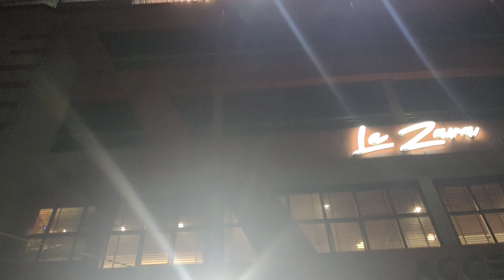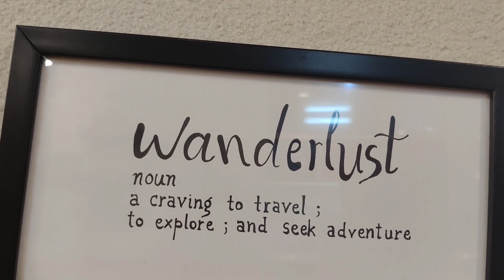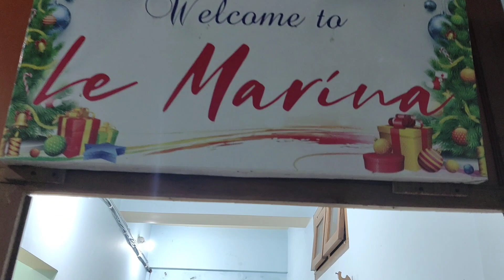Le Zara and Le Marina Cafe Family Lane visited tonight||1st October 2021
Cafes and Restaurants